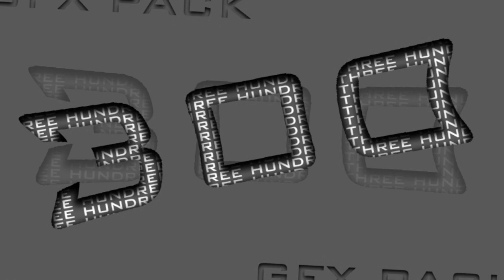GFX PACK | THANKS FOR 300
READ

THIS IS MY BIGGEST GFX PACK YET!
-ICONS 10 DIFF KINDS OF 60
-FLAMES
-SMOKE
-FLARES 200+
-3D ALPHABET 30+
-60+ DESKTOP BG